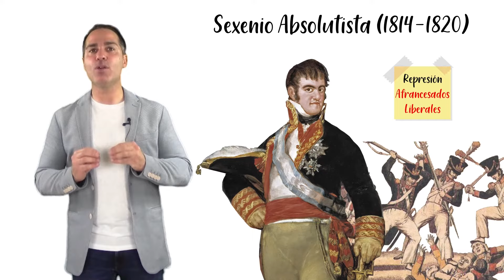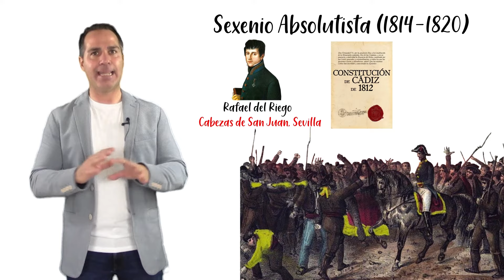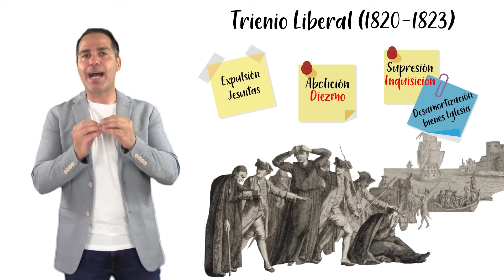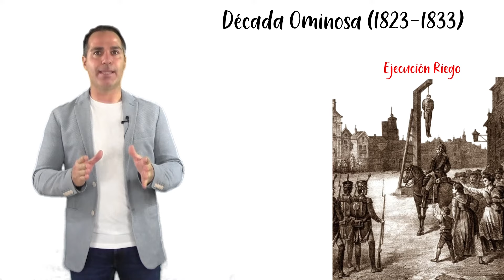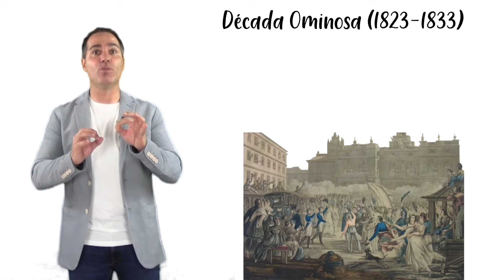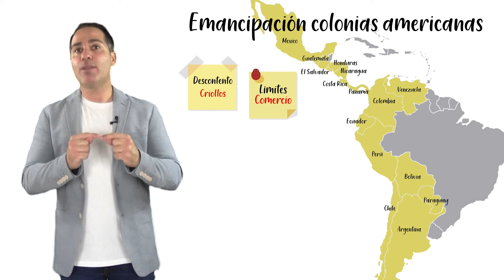Fernando VII. Todo su reinado (1814-1833)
Descubre en este vídeo todo el reinado de FERNANDO VII. Te explico los 3 periodos: Sexenio Absolutista, Trienio Liberal y Década Ominosa donde veremos absolutismo, pronunciamientos militares liberales, la restitución de la Constitución de 1812 y su prohibición de nuevo, la independencia de las colonias americanas... ¡Mucha información! Así que... ¡Arrancamos!